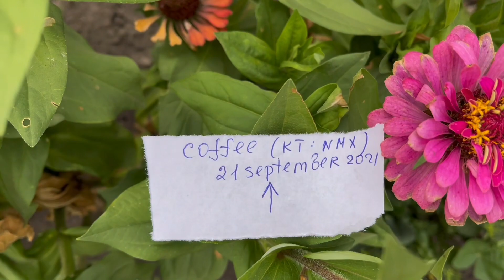Coffee- Stock price. Prediction